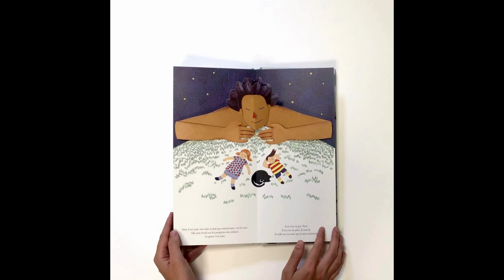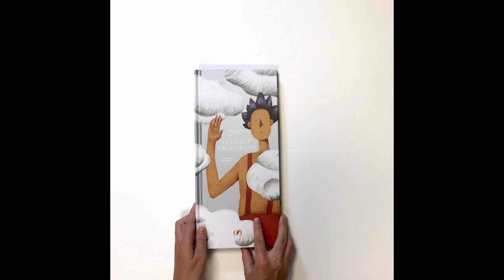LE GÉANT TROP GRAND - Anne-Florence Lemasson & Dominique Ehrhard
« C’est l’histoire d’un géant. Un géant vraiment trop grand. Il n’avait pas d’amis, il en était meurtri. » Les sapins se plaignaient de leurs branches brisées à son passage, il faisait de l’ombre aux nuages, et dérangeait les poissons…Un jour qu’il errait, solitaire, il découvrit un petit chat coincé en haut d’un arbre. Et sa vie changea…Un histoire tendre qui raconte le bonheur de l’amitié.Une histoire à lire et à relire avant de s’endormir.